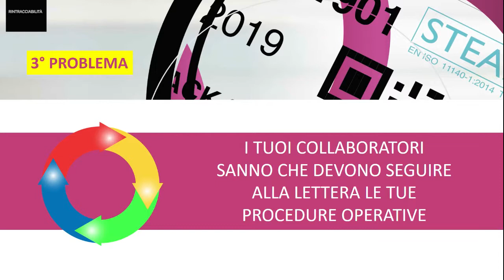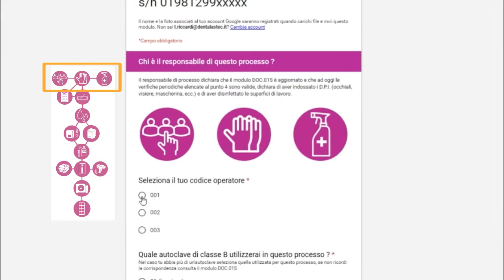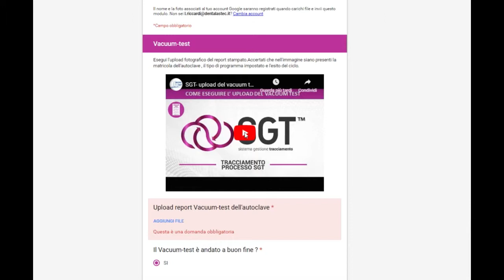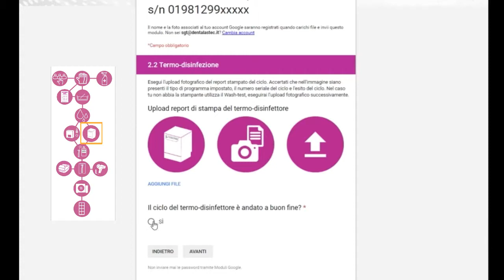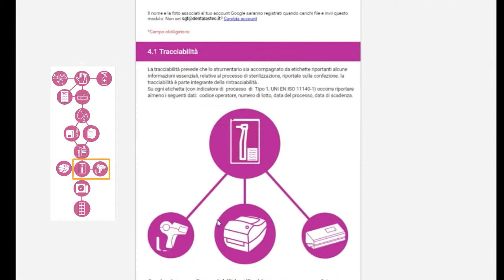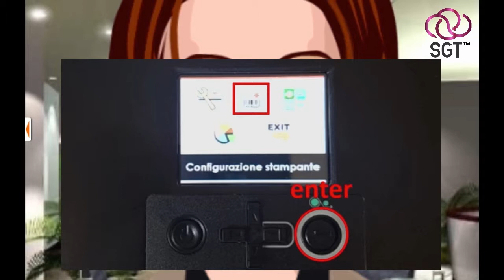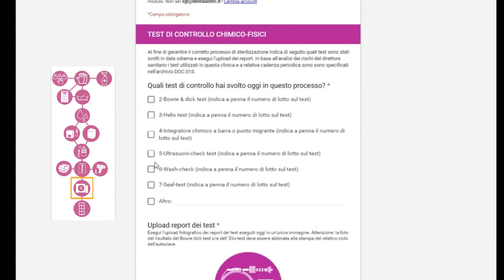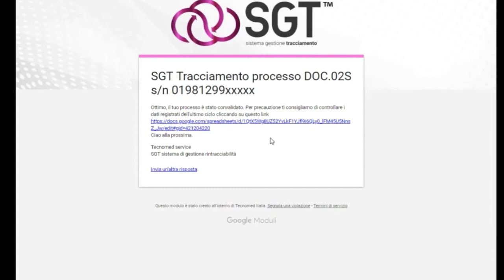SGT modulo di tracciabilità processo di sterilizzazione DOC 02S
Tecnomed Italia ti spiega come funziona il modulo per la tracciabilità del processo di sterilizzazione in ambito odontoiatrico DOC.02S.